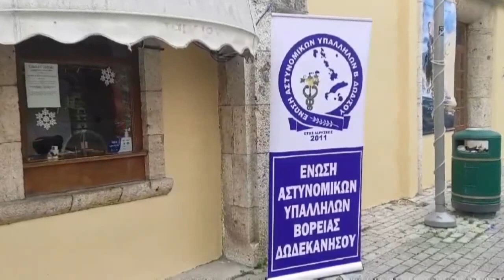ΔΕΛΤΙΟ ΕΙΔΗΣΕΩΝ KOS TV 26 12 2023